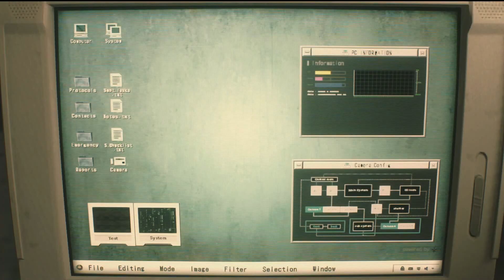Resident Evil 2 Remake Gameplay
Hii everyone this is another video on the  gameplay test. In this video, ASUS ROG SCAR 15 (2020) is used for running Resident evil 2 remake at 1080p with all settings set to maximum

Please support us to motivate us so that we can produce new content.